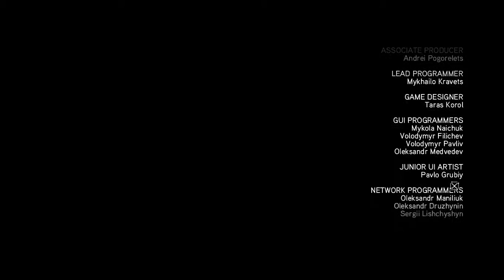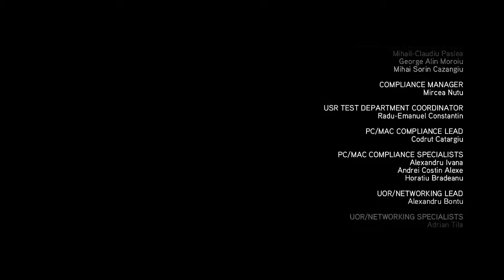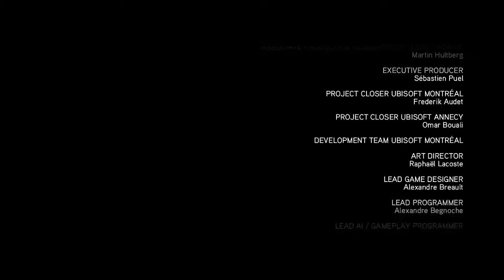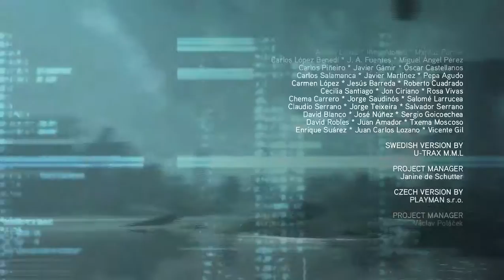Assassin's Creed: Revelations Playthrough Part 45 [The Message *FINALE*]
Ezio Auditore allows Desmond MIles to enter the Sync Nexus that allows the latter to learn the catastrophe that once befell the planet.

Part 45 features:
1. Ending
2. Credits

Shortner Entertainment presents the third entry to the story of Ezio Auditore, Assassin's Creed: Revelations. Ezio attempts to discover the legacy and truth of the Assassin Brotherhood that is left by Altair ibn-La'Ahad within Masyaf, which hints lead him to the city of Constantinople.